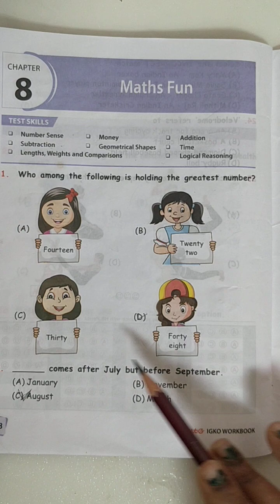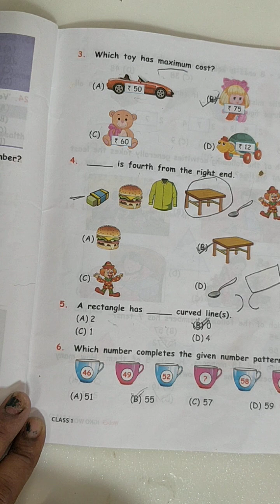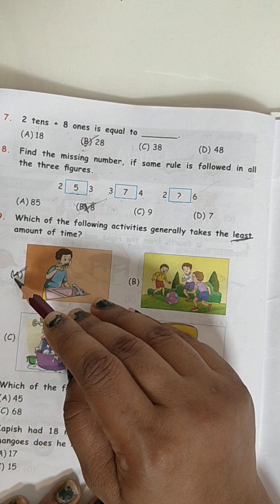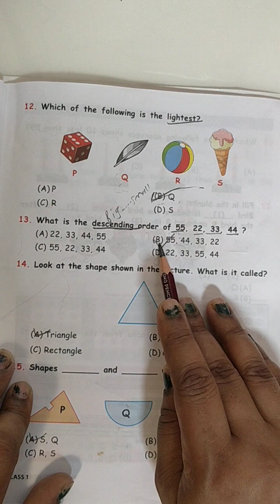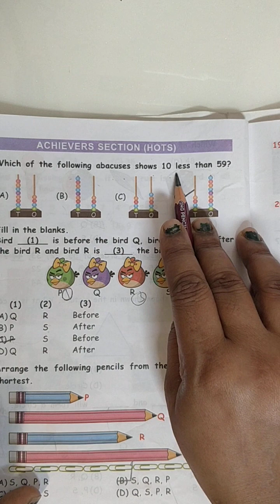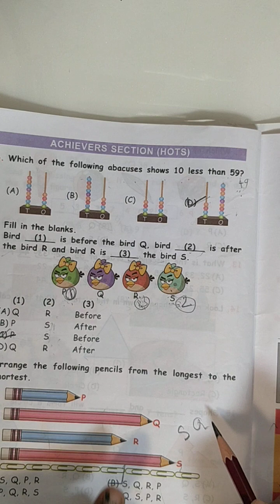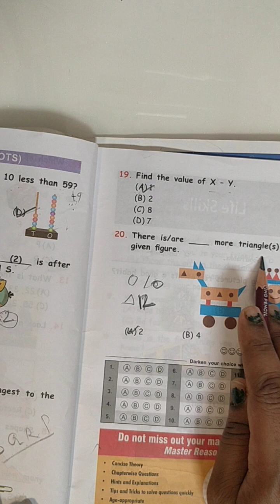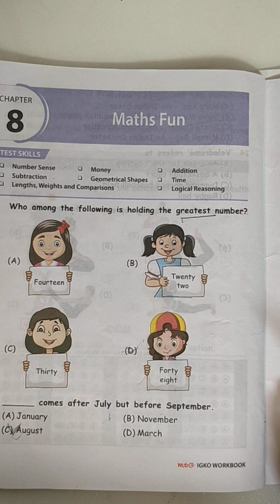IGKO| Olympiad| workbook| chapter.8 | Maths fun| questions and answers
IGKO| Olympiad| workbook| chapter.8 | Maths fun| questions and answers |International General knowledge Olympiad youtuber easylearning 100%